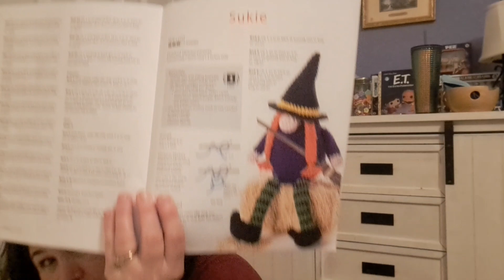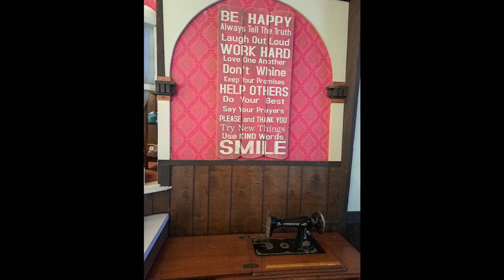Day 7 of 100daysofhalloween2023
Movie review of Stephen King's 1984 film of Children of the Corn, Halloween make and Annie's Caring Crochet finished project.

100daysofhalloween2023 collaboration